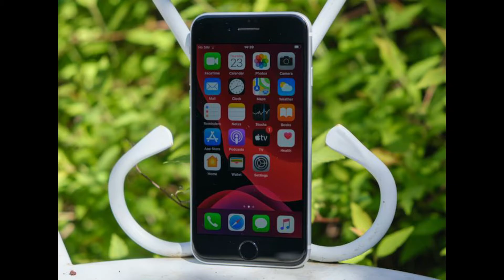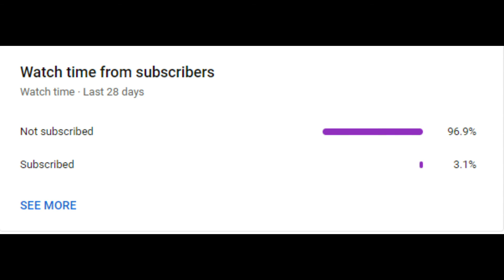Exclusive LEAK on NEW iPhone SE - Tamil | Cheapest iPhone ever?